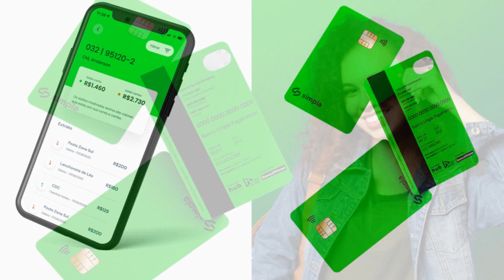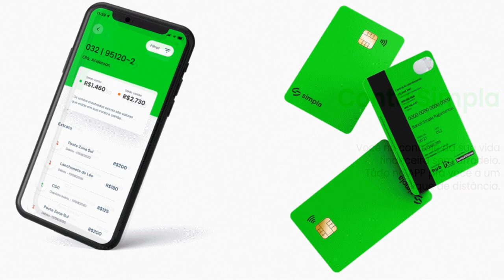Conheça as vantagens da Conta Digital Simpla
O Banco Simpla surgiu com intuito de familiarizar você a essa nova evolução. Foram meses e meses incansáveis, pensando e repensando a forma de usar dinheiro. Hoje sabemos que nosso principal combustível não são números, mas pessoas e os seus valores.